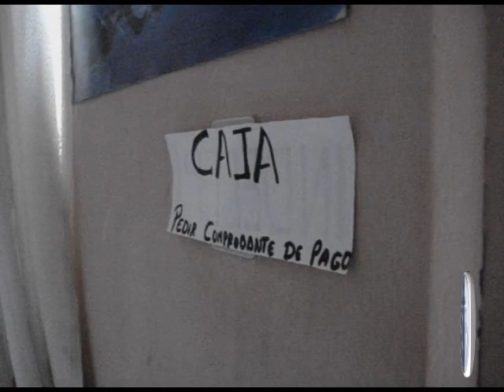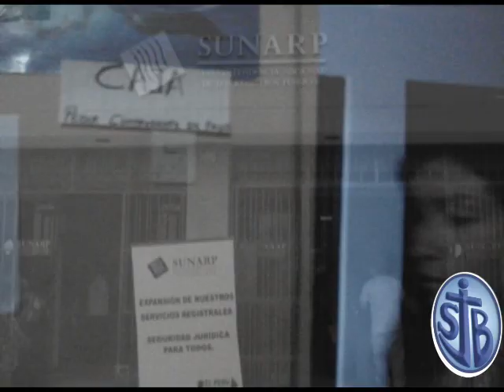Contabilidad IV Semestre - renta segunda categoria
Los alumnos de contabilidad demuestran su talento de grandes actores al realizar este vdeo de forma activa y entretenida para aquellos que desean aprender de este tema muy importante.

video desarrolado po:r
Prof: Christian Martel  Carranza
Alumno: Edwin Wagner Huanca Pajuelo
                actual integrante del grupo ImagYinet
                co elaborador del software Ecstore V 1.0